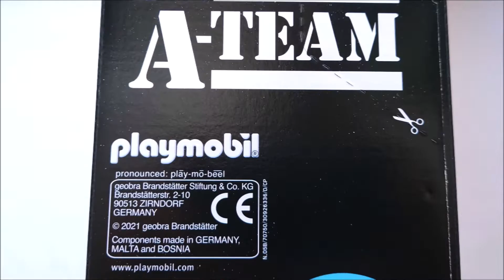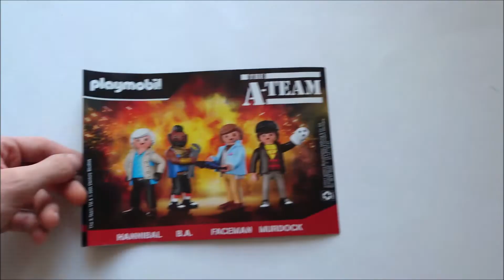Playmobil 70750 The A-TEAM Van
LEGGIMI:

NUMERO SET: 70750 NOME SET: The A-TEAM Van